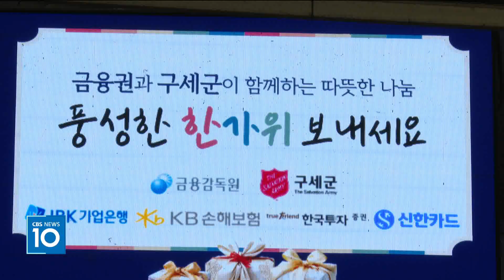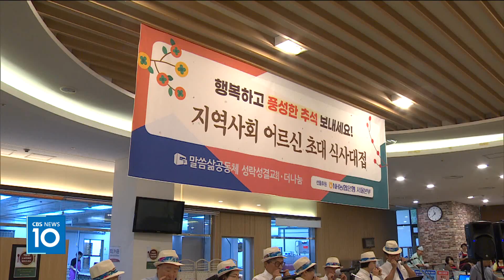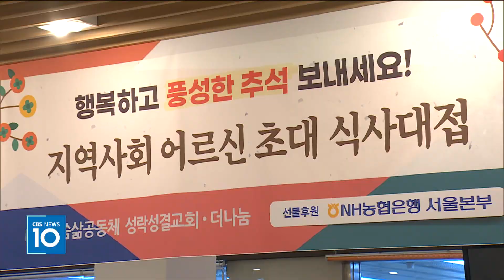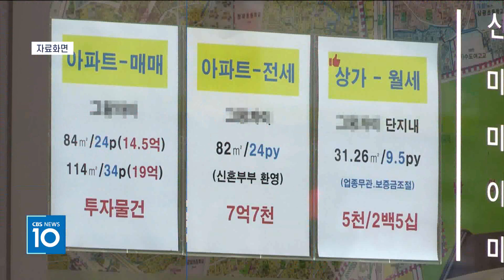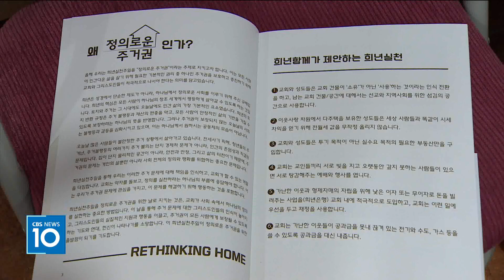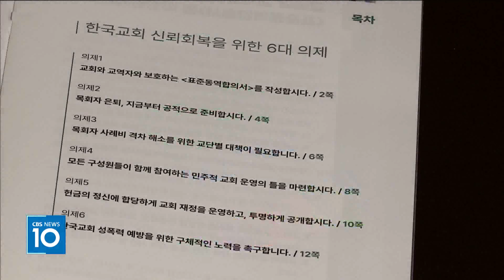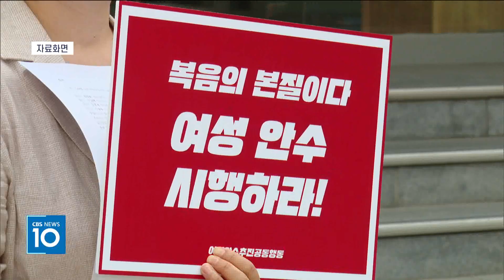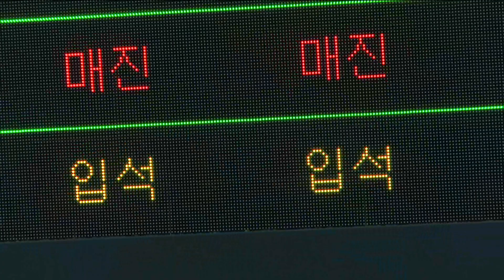CBS뉴스 240913｜구세군, "전통시장 물품 구매 취약계층 전달, 일석이조 나눔" …등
1. 구세군, "전통시장 물품 구매 취약계층 전달, 일석이조 나눔"

구세군이 추석 명절을 앞두고
주요 금융기관 관계자들과 함께
전통시장을 찾아 이웃사랑 실천에 나섰습니다.

전통시장 상인들을 응원하고
더불어 구매한 물품으로 소외이웃을 돕는
일석이조 나눔 활동을 펼쳤습니다.

2. 서울 성락성결교회, 추석 맞이 사랑 나눔

서울 성락성결교회는
민족의 명절 추석을 맞아
지역 사회 어르신들을 초청해
선물을 나눴습니다.

3. 전세사기 피해자들과 함께 하는 희년실천주일연합예배

전세사기 범죄로 피해를 당한 이들에게
힘이 되어 주길 바라는 그리스도인들이
전세사기 피해자들과 함께 하는
희년실천주일 연합예배를 드렸습니다.

전세사기는 교인의 내면을 잠식하는 영적 문제라며
교회가 관심을 가져야 한다고 당부했습니다.

4. 기윤실·개혁연대 각 교단 정기총회에 정책 제안

추석연휴를 전후해서
각 교단 정기총회가 진행되는 가운데,
기독교윤리실천운동과 교회개혁실천연대가
교단들이 다뤄주길 바라는 정책을
각각 제안했습니다.